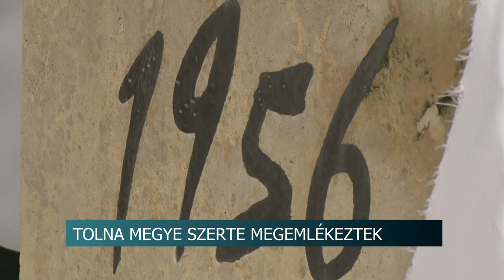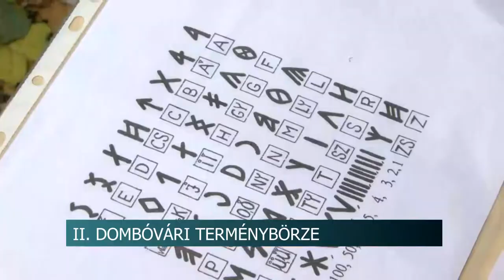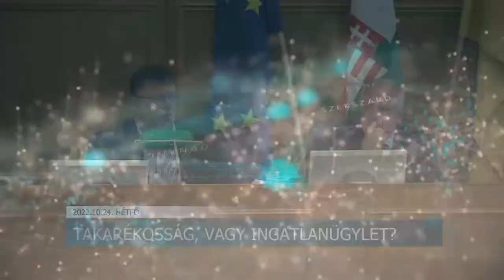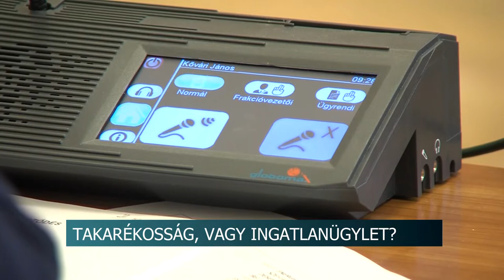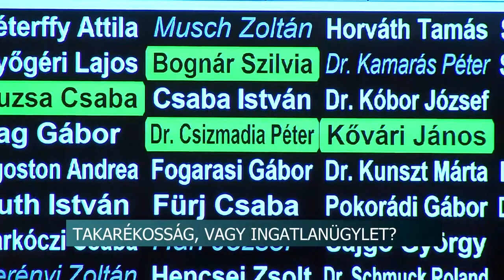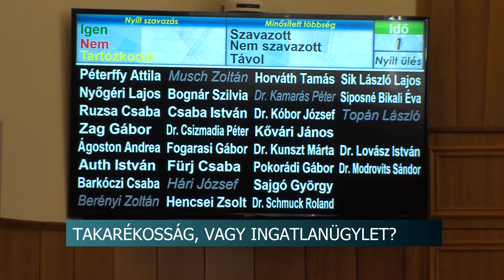Híradó - Tolnatáj TV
A hősökre emlékeztek - megemlékezés az 56-os forradalomról és szabadságharcról Szekszárdon
1956-os forradalom - Tolna megye szerte megemlékeztek a szabadságharc 66. évfordulójáról
II. Dombóvári Terménybörze az Életfa Nagycsaládos Egyesület szervezésében
 Gyereksvábbált tartottak Szekszárdon